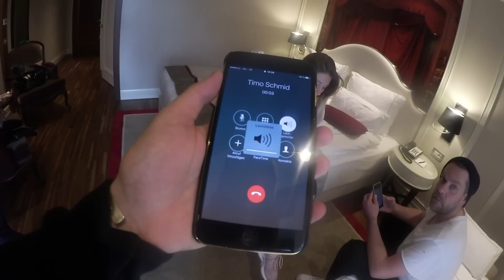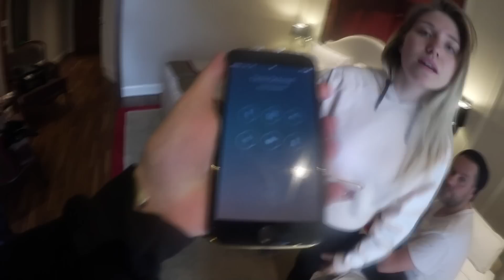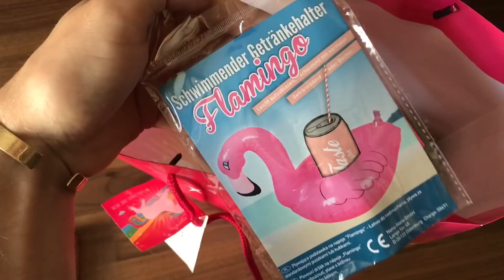SO habe ich Bibi noch nie gesehen 😳 | Julienco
Schaut auch auf meinen Social-Media-Seiten vorbei:

IMPRESSUM

Bismarckstr. 50
50672 Köln

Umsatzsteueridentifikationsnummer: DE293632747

Inhaltlich Verantwortliche gemäß § 55 II RStV:
Bianca Heinicke
c/o Check One Two Perfect GmbH
Bismarckstr. 50
50672 Köln